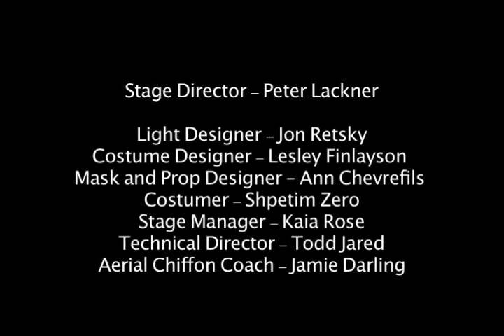THE ODYSSEY by Homer - stage adaptation by BOXTALES THEATRE COMPANY - 2005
The Odyssey - presented by BOXTALES Theatre Company
performed in the Lobero Theatre, Santa Barbara CA, 2005

(recommend watching in theater mode - see icon bottom right)

Homer’s “The Odyssey” was produced by the Santa Barbara based Boxtales Theatre Company in 2005, developed in a collaborative 14-month process by the core members of Boxtales plus a number of guest artists. Building upon Boxtales’ vast experience with the staging of folk stories using physical theatre as a major means of expression, they developed a script inseparable from the visual scenic metaphors born out of countless hours of improvisation workshops.
Prior Boxtales projects were geared for children and youth groups while also being loved by adults, but ‘The Odyssey’ was the first to address primarily an adult audience while also being accessible to and loved by young people. Performed in Santa Barbara’s Lobero Theatre to full houses, the reception was so enthusiastic that the show was revived for a second season - with some casting and technical adjustments. It also toured to the Thousand Oaks Civic Arts Plaza. This video is based on the original first season’s production.
                                                              - Peter Lackner, Stage Director

CAST:
Michael Andrews - Zeus, Antinous, Eurymachus, Suitor, Menelaus, Cyclopes, King Alcinous of Phaeacia, Odysseus (in Siren scene and Cattle Of the Sun scene), crewman

Joanne Lubeck - Penelope, Calypso, Siren, Queen Arete Of Phaeacia,
Eumeaus, Suitor, Odysseus (in Circe scene,) Crewman.

Jeff Mills - Odysseus, Helen of Troy, Crewman, Suitor, Phemius the
Bard

Jenny Sauer-Klein - Athena, Mentes, Mentor, Nausicaa, Eurycleia,
Circe, Siren, Suitor, Odysseus (in underworld scene), Crewman,
Argos the dog

Matt Tavianini - Telemachus, Hermes, Odysseus (in Cyclops Scene,)
Demodicus the Bard, Suitor, Crewman

The Odyssey  text was adapted from the epic poem by Jessica Bortman and Boxtales Theatre Company

Stage Director - Peter Lackner
Light Designer - Jon Retsky
Costume Designer - Lesley Finlayson
Primary Text Adaptor - Jessica Bortman
Mask and Prop Designer —— Ann Chevreﬁls
Costumer - Shpitem Zero
Stage Manager - Kaia Rose
Technical Director - Todd Jared
Aerial Chiffon coach - Jamie Darling